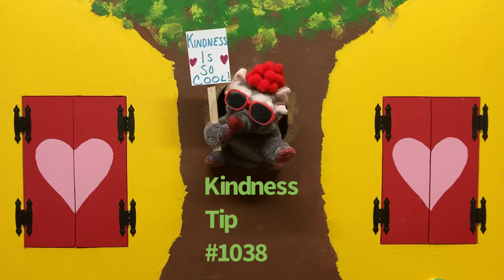Kindness is so Cool and so are You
The best way to be cool when you are a kid is to be very kind. You will be liked by so many others.